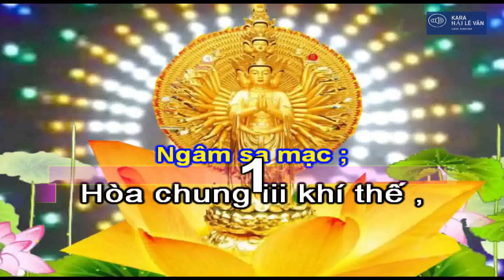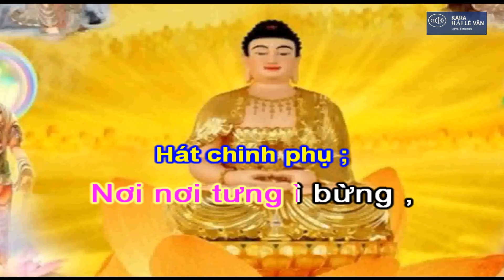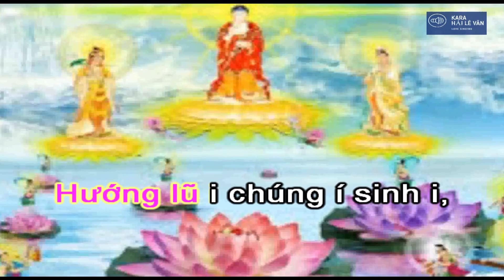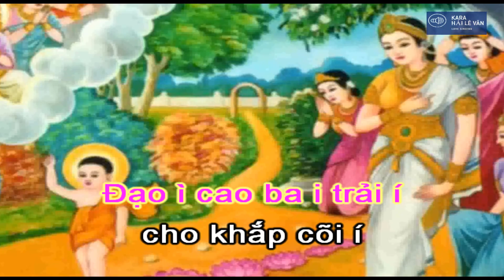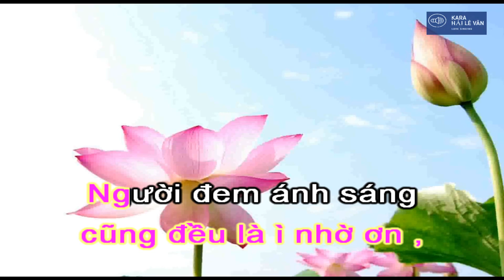Karaoke Hát Chèo Dâng Phật _ Ánh Đạo Vàng _ SL : NSND Lương Duyên _ Theo Làn Điệu Chinh Phụ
Karaoke hát chèo dâng phật , Ánh đạo vàng
Soạn lời ; Đang cập nhật
Theo làn điệu chinh phụ.